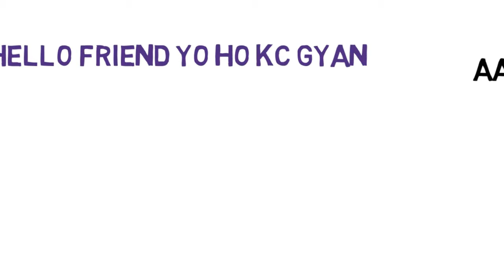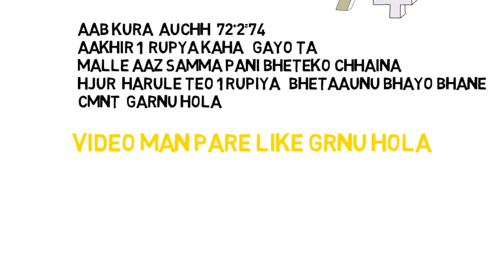saknu hunxa bhane kosiss grera hernu hos aaz samma 100% fail